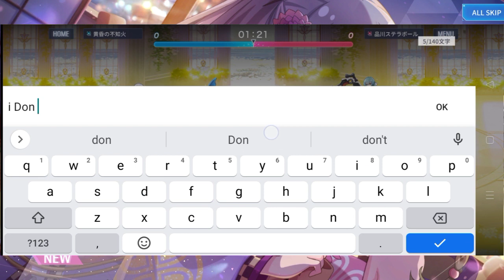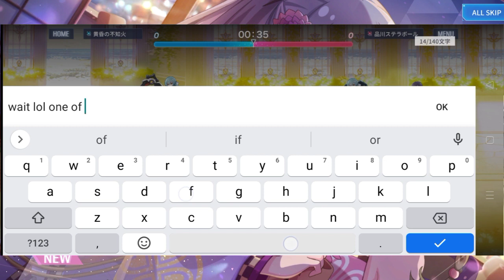アサルトリリィ Last Bullet 2周年記念 : 2周年記念レギオンリーグ5日目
The Japanese Title for "2nd Anniversary Celebration of Assault Lily Last Bullet: Day 5 of the 2nd Anniversary Legion League."

We are up against a legion that is full of Kurehas... except THERE WAS AN IMPOSTOR AMONG THEM (JESUS CHRIST LIKE WE GET THAT YOUTA MADE ONE OF THE GIANT HUGE TEAM IS FULL OF RIRIS BUT THIS SHIT WAS FULL DEDICATED AND I'M FCKING PROUD!)

So... Let's do this and get the 500 Gems from the massacre.

Discord Server Links:
1. Among Us Planning

2. Univ Hunter's Hunting Department